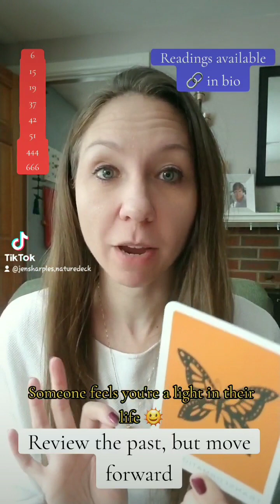Someone Feels You're a Light in Their Life✨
🍀Purchase a reading, a copy of The Natural Enchantments Oracle deck, and some more witchy shit through my Etsy shop, Autumnenchantments.

Jennie